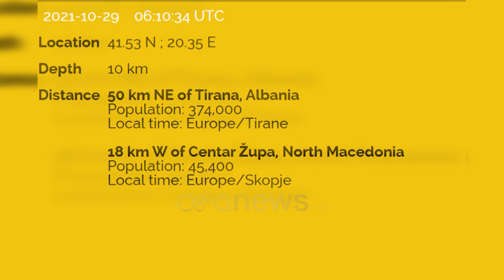Bilanci/ Tërmeti që ra sot dëmtoi 16 shtëpi në Dibër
Dy lëkundje të forta tërmeti u ndjenë mëngjesin e sotëm, (29 tetor 2021)  në vendin tonë. Lëkundja e parë ishte me magnitudë 3.3 të shkallës Rihter, ndërsa lëkundja e dytë 4.5.

Epiqendra ka qenë në fshatin Topojan në Bashkinë e Bulqizës, me një thellësi 10 kilometra.

Banorët dolën nga shtëpitë të frikësuar, ndërsa vërejtën të çara në mure e kolona.

 Nga tërmeti i rënë sot, ora 08:34, me epiqendër në qarkun Dibër, nga verifikimi në terren deri në orën 11.00,  rezultoi se nga tërmeti, janë evidentuar disa banesa te dëmtuara pjesërisht dhe në strukturë.

Zyrtarët kanë dalë në terren për verifikimin e situatës pas një mbledhje të jashtëzakonshme të Shtabit të Emergjencave të Thirrut nga Prefekti

Emergjencat Civile pranë Prefekturës së Dibrës, në bazë të informacioneve të marra nga grupet e punës në terren njoftojnë se nga tërmeti i orës 08:34 janë evidentuar deri më tani 16 banesa të dëmtuara.

Situata eshte aktive
Deri ne mesditë u regjistruan 6 lëkundje të tjera nga Instituti i Gjeoshkencave, te gjitha me epiqendër 12 kilometra nga Bulqiza.

Sizmiologu Edmond Dushi, tha për RTV ORA, se tërmetet te tilla shkaktojnë dëme.

"Situata në verilindje është aktive në aspektin sizmik, kemi një aktivitet që ka filluar që dje rreth orës 17:00 dhe ka vijuar deri në mëngjesin e sotëm, me tërmetin  e orës 08:10 sipas orës lokale. Deri tani kanë rënë rreth 9 tërmete."

Fshatrat ku jane demtuar shtepite

1. 5 banesa në njësinë administrative Fushë-Bulqizë
2. 3 banesa në njësinë administrative Ostren
3. 3 banesa në njësinë administrative Gjoric
4. 1 banesë në njësinë administrative Shupenzë
5. 1 banesë në njësinë administrative Bulqizë
6. 1 banesë në njësinë administrative Zerqan

"Puna po vijon për të identifikuar të gjitha pasojat. Ndërsa nga lëkundjet e orës 12:23 me magnitudë 3.6 të shkallës Rihter me epiqender rreth njësisë Kastriot Dibër, nuk ka raportime për dëme në banesa, përveç 2 banesave të vjetra dhe të amortizuara, shoqëruar me çarje muresh" informoi ministria e Mbrojtjes rreth orës 14:50

Follow Televizionin Ora New